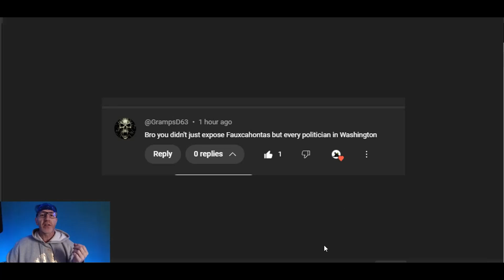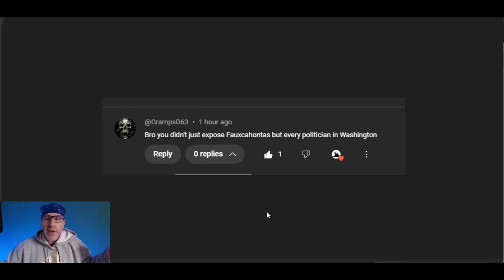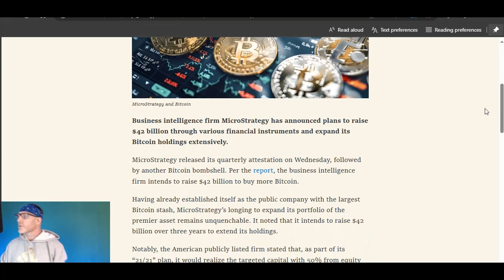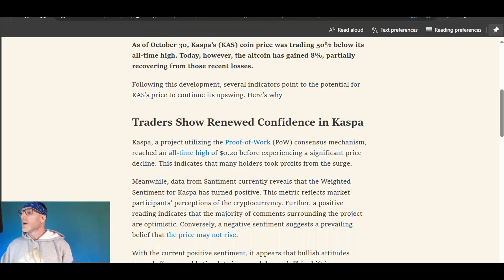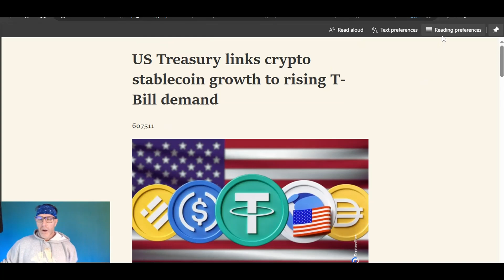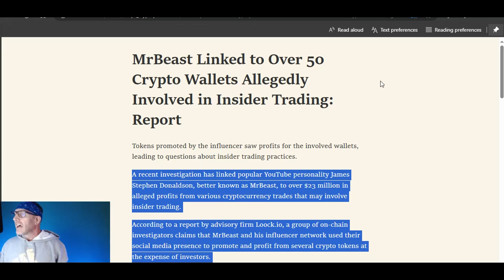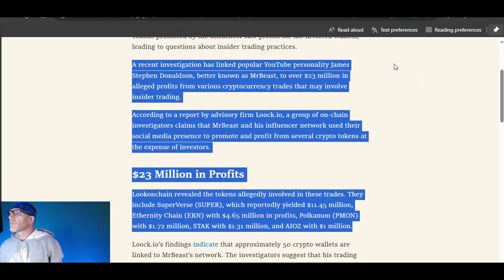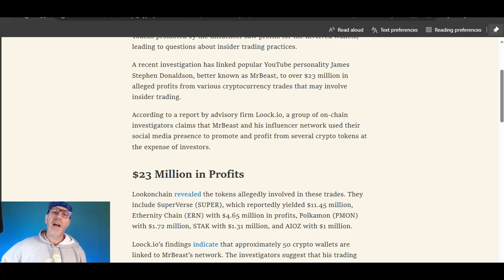🚨XRP XLM LOTS OF BUYING COMING $42 BILLION WORTH🚨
🚨ARTICLE LINKS🚨
read://https_thecryptobasic.com/?url=https%3A%2F%2Fthecryptobasic.com%2F2024%2F10%2F31%2Fmicrostrategy-reveals-ploy-to-raise-42b-for-bitcoin-purchases-as-it-pursues-btc-bank-ambitions%2F

read://https_beincrypto.com/?url=https%3A%2F%2Fbeincrypto.com%2Fkaspa-coin-price-eyes-key-reversal%2F

read://https_crypto.news/?url=https%3A%2F%2Fcrypto.news%2Fcrypto-com-acquires-watchdog-capital-in-a-move-to-the-us-equity-market%2F

read://https_cryptopotato.com/?url=https%3A%2F%2Fcryptopotato.com%2Fmrbeast-linked-to-over-50-crypto-wallets-allegedly-involved-in-insider-trading-report%2F

2023 will have so many big events for Stellar XLM and Ripple XRP.. With ETH and BTC dealing with gas fees, XLM and XRP don't have the same concern.